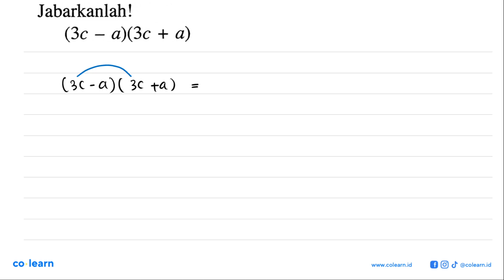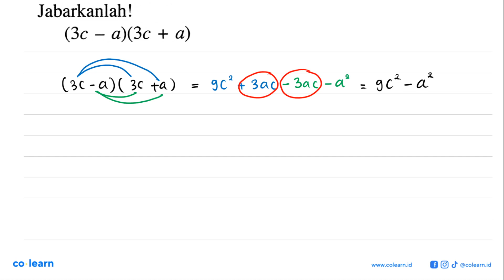Jabarkanlah! (3c - a)(3c + a)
00:00 : Bedah Soal
01:00 : Konsep, rumus dan pengertian Operasi Hitung pada Bentuk Aljabar
01:18 : Langkah penyelesaian soal
00:30 : Jawaban akhir
01:00 : Penutup